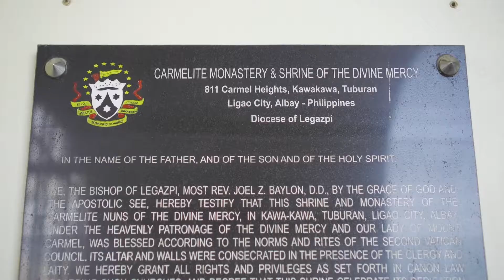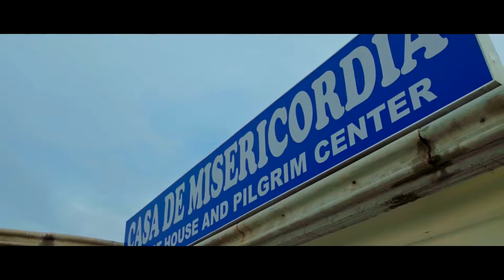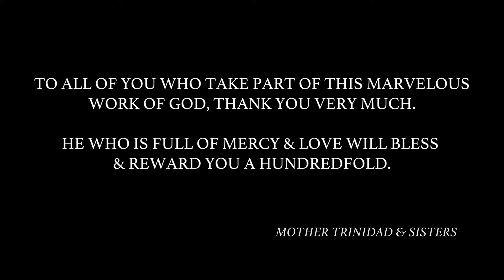CNHT Ligao 2019